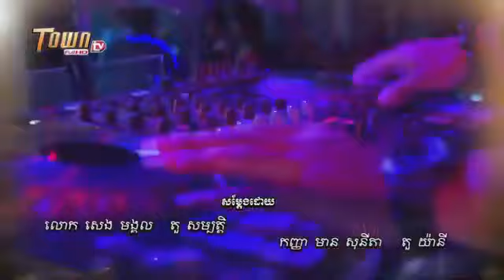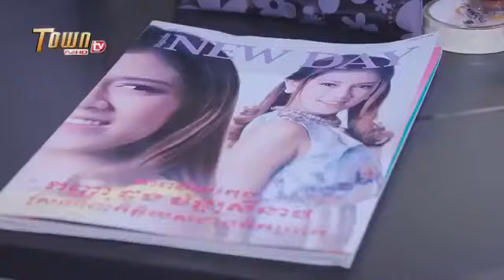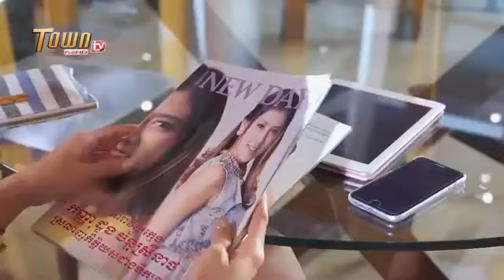រឿង សម្បត្តិបុរស ភាគទី ១៨